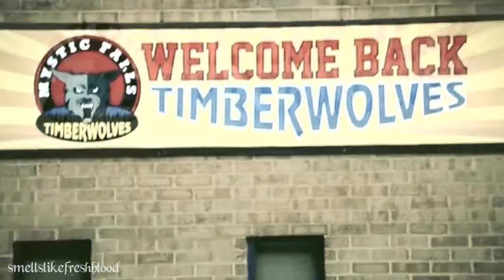{ mystic falls - school // old yellow bricks }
GIVE ME FEEDBACK AND I GIVE YOU A CAKE!!! (probally not) AND WATCH IT IN HD !!

song: Arctic Monkeys - Old Yellow Bricks